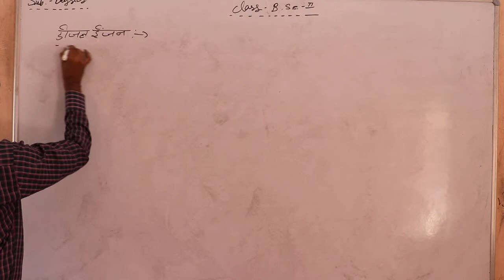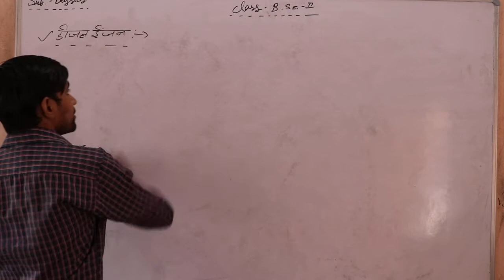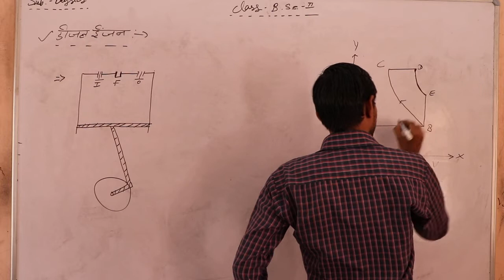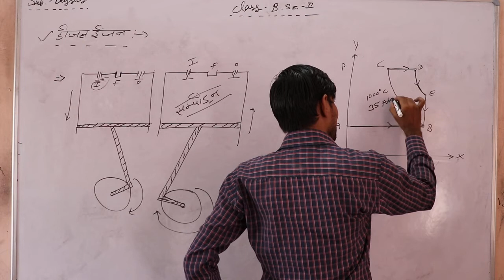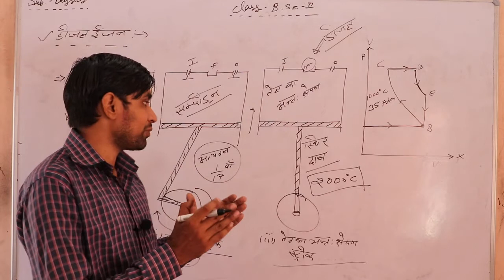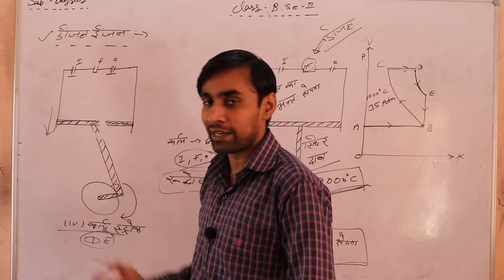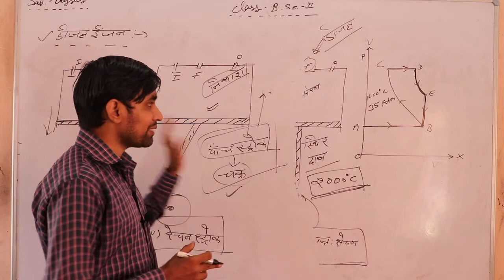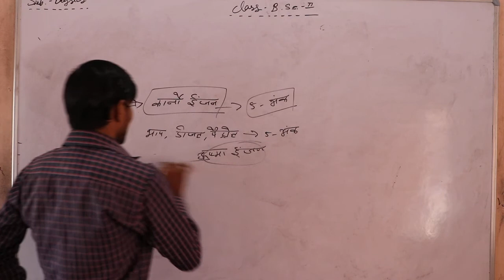B.Sc. II & B.Sc .B.Ed.II # ऊष्मागतिकी Unit - 1 Part 15 By Vikas Sir